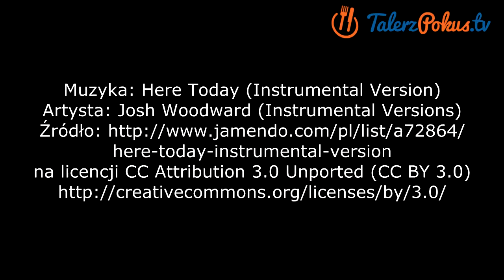Karkówka z pieczarkami i papryką - TalerzPokus.tv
Soczyste kotlety karkówki duszone z pieczarkami i papryką. Podaje je z kaszą gryczaną lub kopytkami. Zobaczcie jak w prosty sposób można przygotować pożywny i naprawdę smaczny obiad. Polecam, Aga.